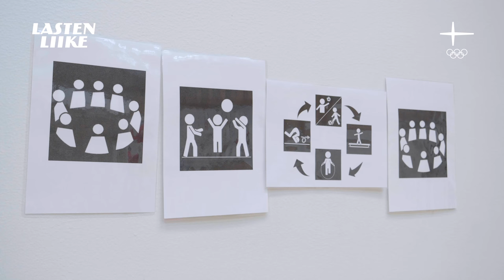3 Suunnittele tuokion rakenne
Lasten Liike tukee liikunnallisen harrastustoiminnan järjestämistä. Ohjaajien osaamisen lisääminen on yksi Lasten Liikkeen painopisteistä.